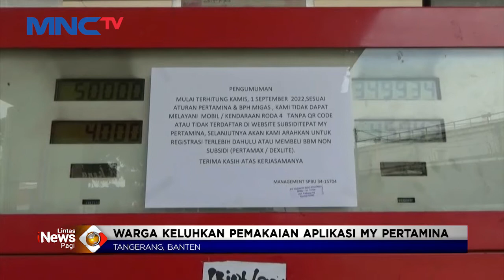Antrean SPBU Mengular, Pemberlakuan My Pertamina Dikeluhkan Warga LintasiNewsPagi 02/09